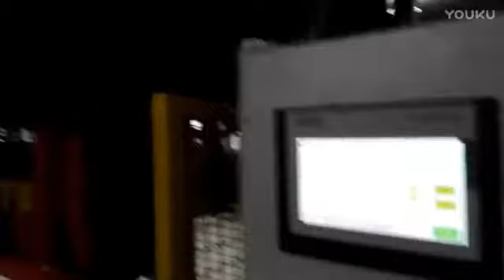Decoration Flower Artificial Flower Cutting Machine